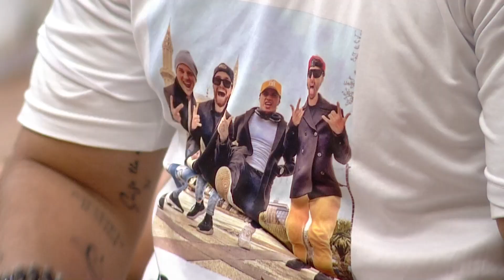Fragmento Del Capitulo 65 | El Poder Del Amor 2